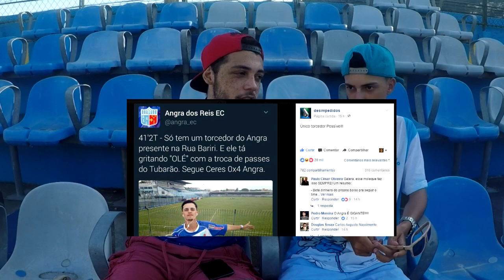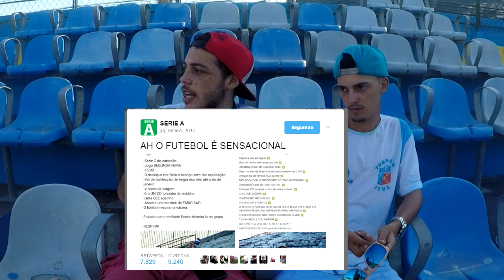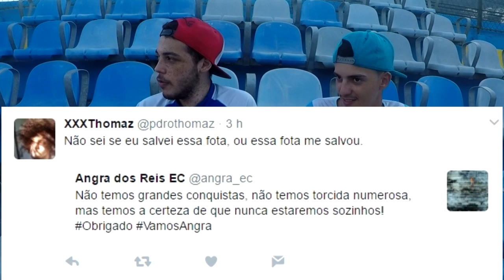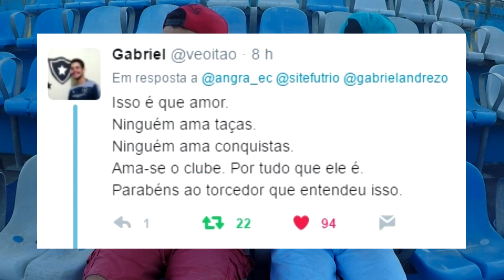DANIEL OLIVEIRA, O TORCEDOR SOLITÁRIO - LERO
Primeira entrevista para o YouTube do mlk mais falado dos últimos dias, D7, o "TORCEDOR SOLITÁRIO". Daniel contou pra gente como foi sua aventura, respondeu algumas mensagens enviadas a ele pelo Twitter do Angra, além de contar outras "loucuras" feitas por futebol e escolheu o seu gol do Angra mais emocionante.